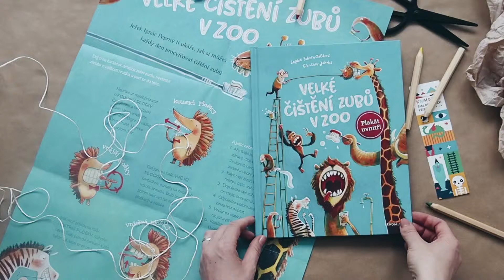Sophie Schoenwaldová: Velké čištění zubů v ZOO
Prolistujte si veselý příběh, díky němuž se pasta a kartáček stanou oblíbenými kamarády vašich dětí!